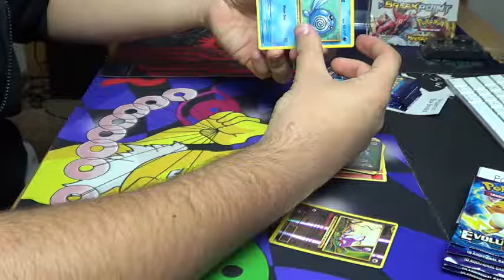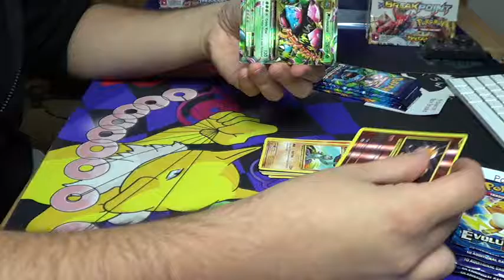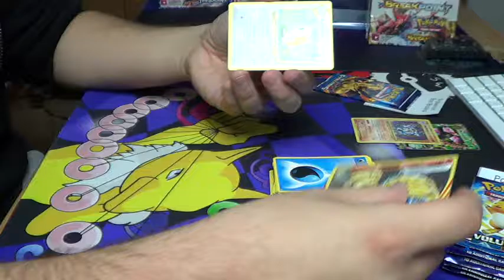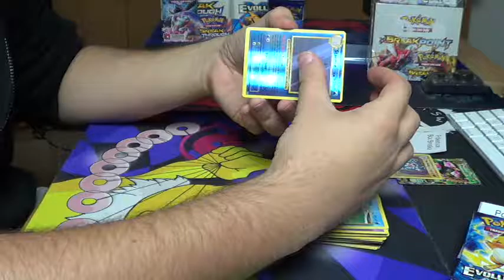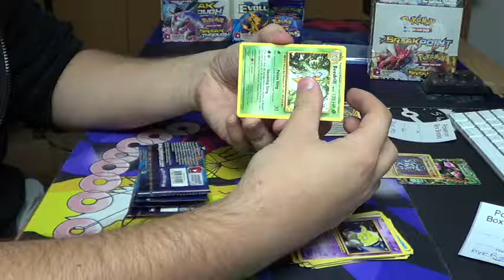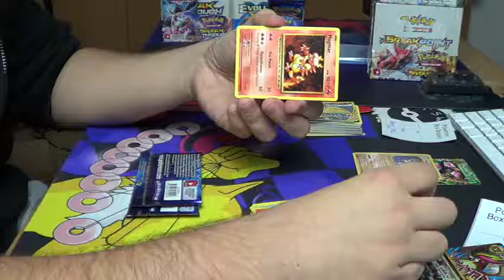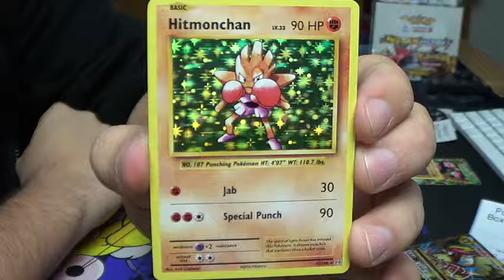12/1/2016 Pokemon Evolutions PACK BATTLE Kyle R vs Thomas V NICE PULLS